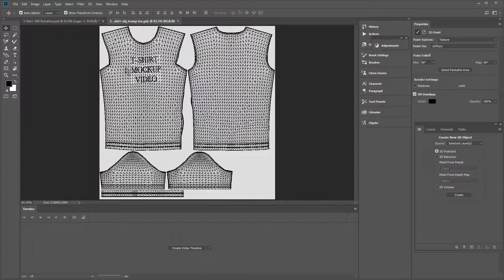3D T SHIRT MOCKUP VIDEO PHOTOSHOP CC TEMPLATE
CREATE 360° ROTATION T-SHIRT MOCKUP VIDEOS IN PHOTOSHOP CC
CREATE:   - UNLIMITED T-SHIRT MOCKUP VIDEOS
                   -360 DEGREES ROTATION T SHIRT
                   -HIGH DEFINITION T-SHIRT VIDEOS